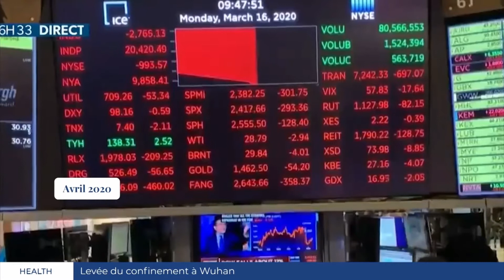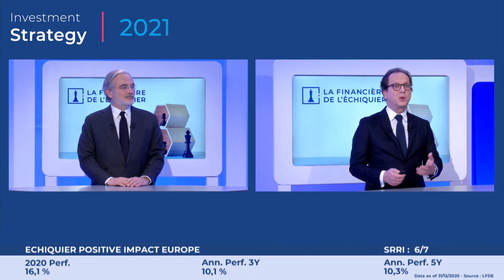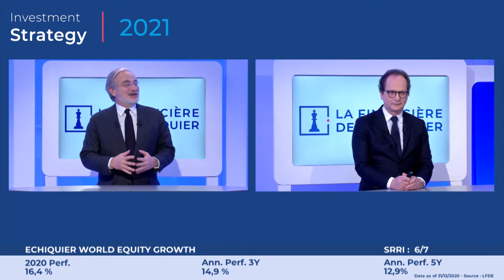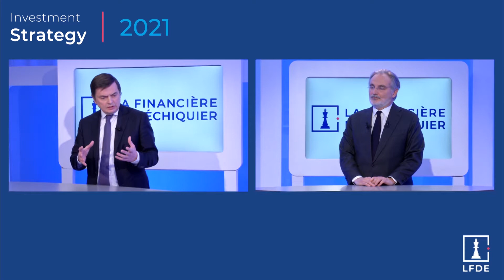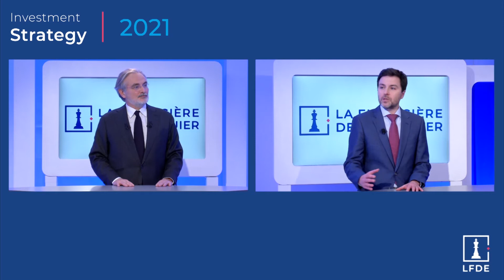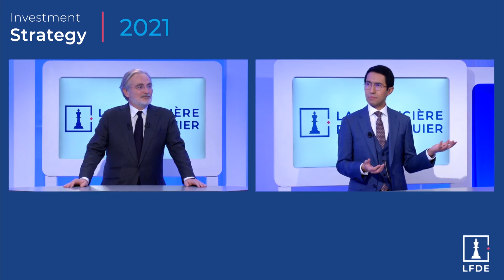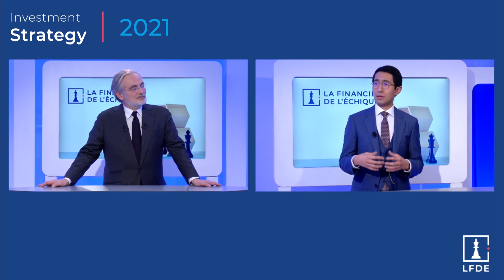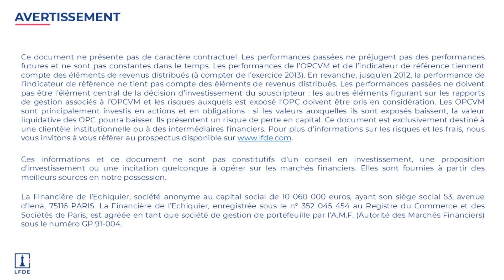Invest Strategy 2021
On the program:
00:00 - Introduction LFDE
04:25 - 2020: A year in review
08:38 - Macroeconomics and Markets
22:24 - SRI & Impact with Adrien Bommelaer and Paul Merle
37:40 - Thematics with Rolando Grandi and Stéphanie Bobtcheff